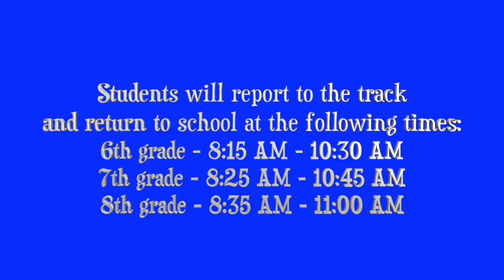September 20, 2024